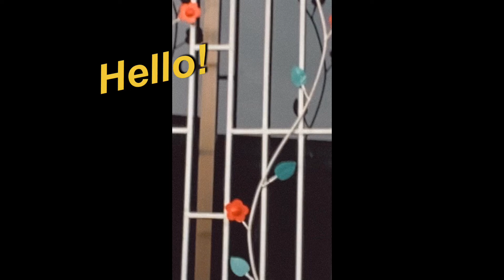Noon’s Family Vlog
Noon M.4.2 No.8
Sorry for a mistake🙏🏼